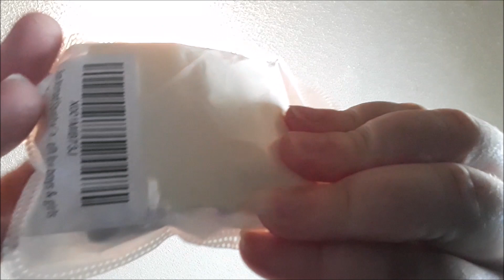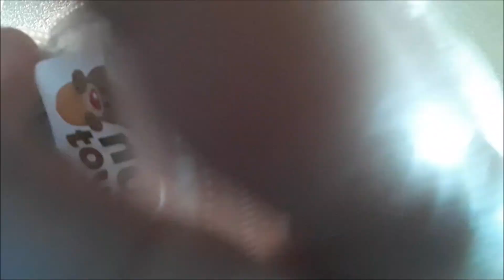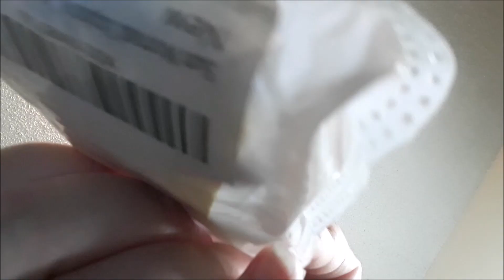Unboxing Kitten Squishies ASMR *Crinkles, No Talking*